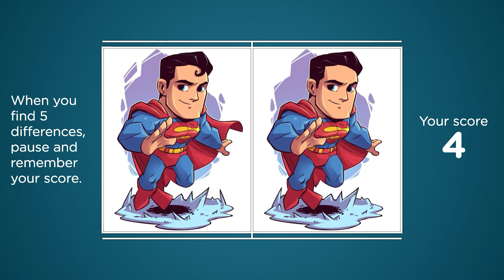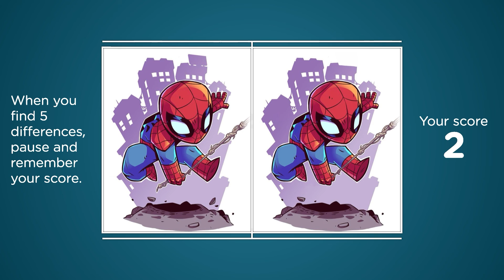FIND 5 DIFFERENCES #1 - COMICS CHARACTERS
Puzzle theme - Comics characters.

00:00 First puzzle
00:48 Second puzzle
01:36 What is your score?